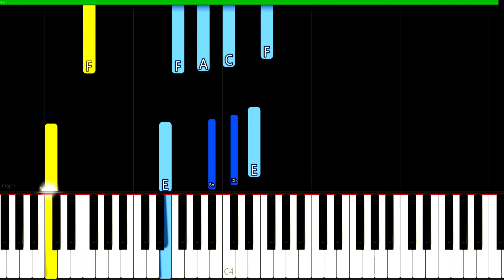ELVIS PRESLEY - Cant Help Falling In Love | Medium Piano tutorial Cover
Here is my Tutorial to Learn how to play "A Sky Full Of Stars" By ELVIS PRESLEY Medium piano tutorial